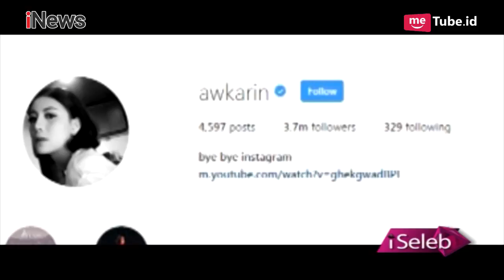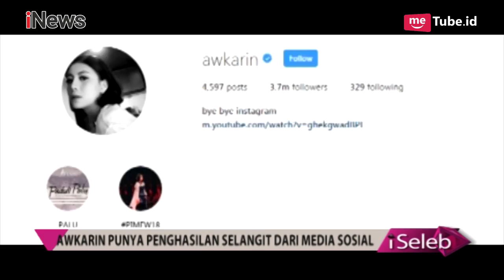Sukses Lewat Sosial Media, Awkarin Berhenti Jadi Selebgram? - iSeleb 15/10